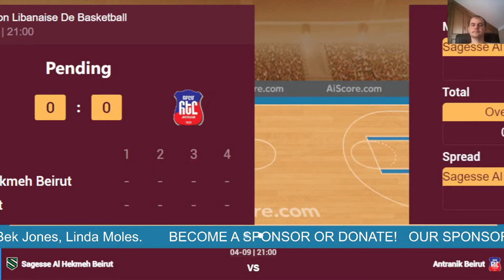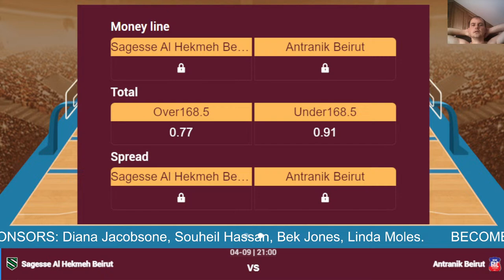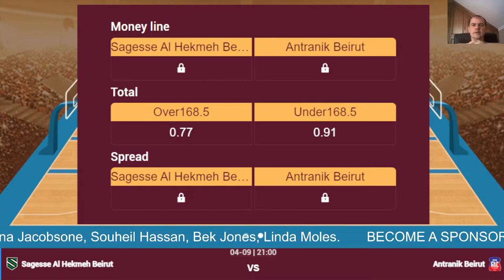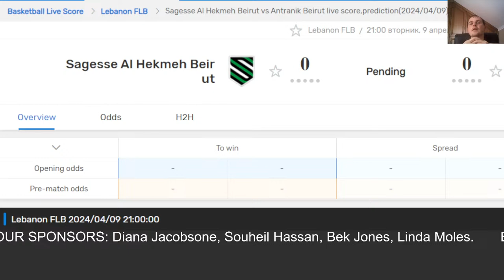🔴 Live: Sagesse Al Hekmeh Beirut vs Antranik Beirut | Live Play By Play Scoreboard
Lebanon 2023/2024
Al-Riyadi
Beirut Club
Sagesse Al Hekmeh Beirut
Champville
Homenetmen Beirut
Antranik Beirut
Antonine
NSA
Hoops
Mayrouba